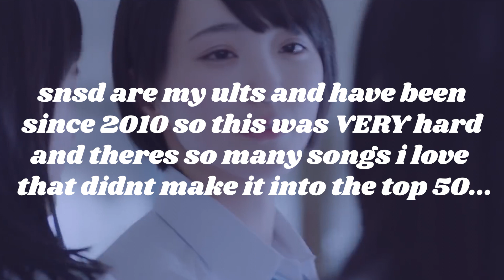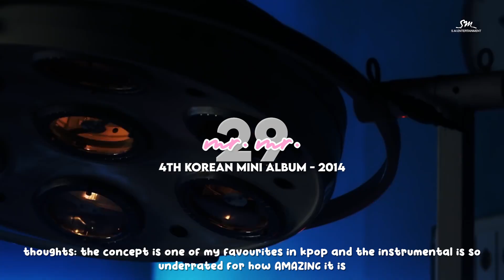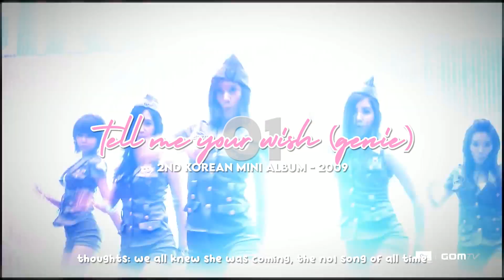my top 50 girls' generation (소녀시대 / 少女時代) songs!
♡ hi!

♡ please leave your top 5 snsd songs in the comments!